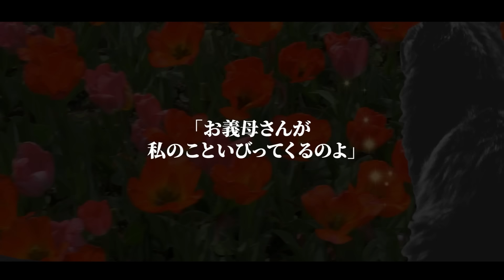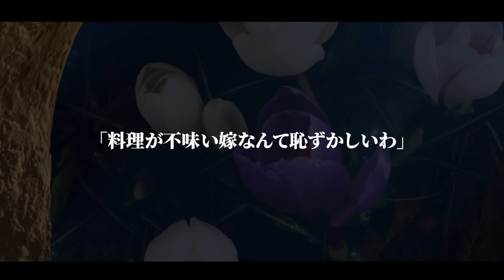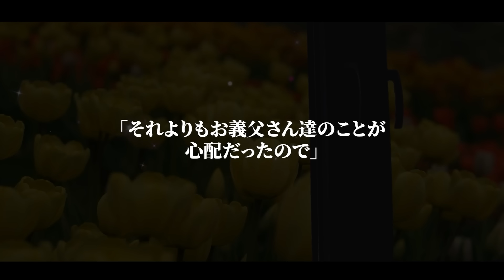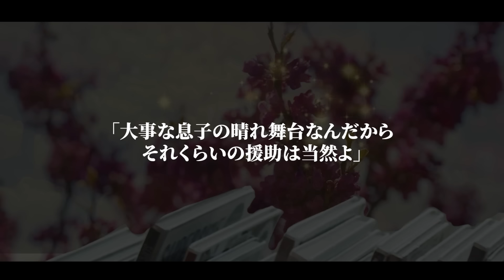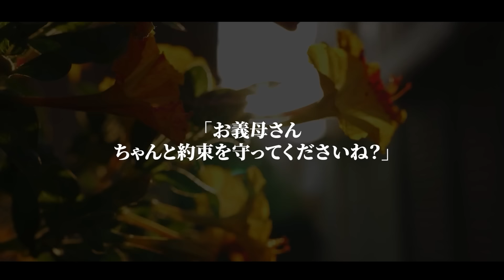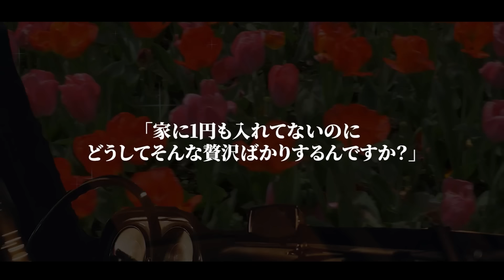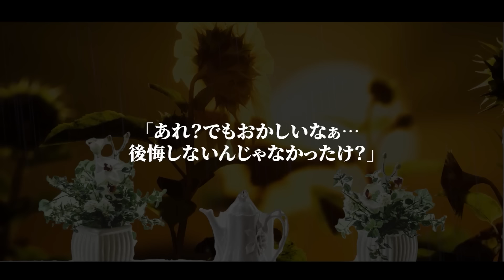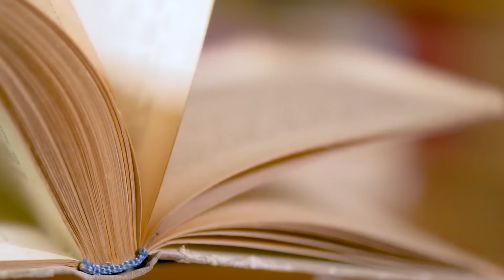【スカッとする話】嫁いびり姑を押し付ける義姉「私はもう限界だからよろしくｗ」→渋々家に招いた結果、義姉家は悲惨な末路に…w【総集編】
〇チャプター一覧〇

00:00【スカッとする話】嫁いびり姑を押し付ける義姉「私はもう限界だからよろしくｗ」→渋々家に招いた結果、義姉家は悲惨な末路に…w【修羅場】

19:48【スカッとする話】念願の家族旅行当日、突然参加の義実家と空港で私の荷物だけ残して消えた夫「母さんたちと楽しんでくるからｗ留守番よろしく」高笑いし去っていく義母と小姑に笑顔で事実を告げた結果ｗ【修羅場】

37:53【スカッと感動】義実家のローンの返済をしている私に義姉夫婦「今日から住むから出てってw」→ウキウキな奴らに毎月の返済額を教えて出て行った結果w【修羅場】

01:02:10【スカッと感動】兄亡き後15年間わが子のように育てた甥がついに結婚。挙式当日、甥「他人のくせに母親面しないでよ。あんたはもう二度と関わってこないでｗ」欠席を強要→私「…わかったわ」その後【修羅場】

01:21:47【スカッとする話】65歳で月10万年金暮らしの私をバカにする長男嫁「老後の面倒見るのマジ勘弁w今すぐ絶縁してくださいw」私「逆にいいの？」長男嫁「え？」【修羅場】

01:40:52【スカッとする話】義母「お前の全てが気に入らない！家族3人で暮らすから出て行け！」給料全額入れる私「わかりました」→即離婚。自分と息子の荷物は全部回収し、家賃30万の家だけ残した結果w【修羅場】

02:05:40【スカッとする話】亡くなった元夫の保険金3000万で新築一軒屋を建てた夫「母さんに家を買ったw逆らうなら離婚だw」私「いいけど後悔するよ？」夫「しねぇよw」→1ヶ月後…w【修羅場】

02:23:44【スカッとする話】同居する義家族にに毎月50万も渡していた私。義姉「ニート嫁は出てけ」私の心の声「お前は身の程を知れ」→後日、義実家が地獄絵図に【修羅場】